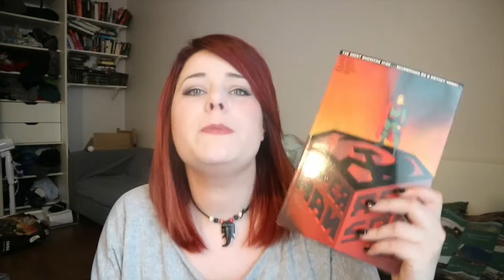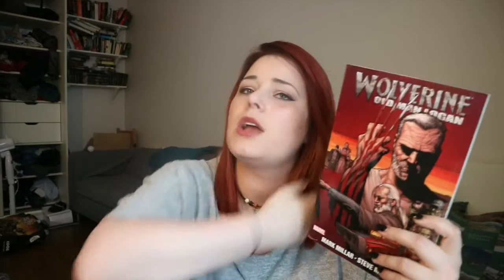My top 5 comics!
My top 5 favourite comics.